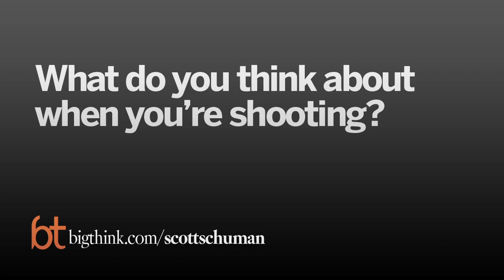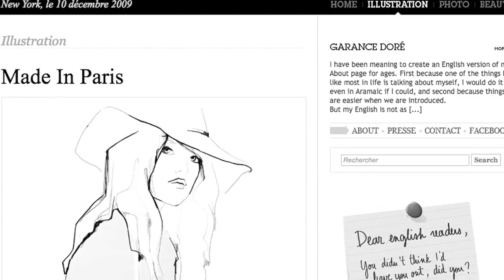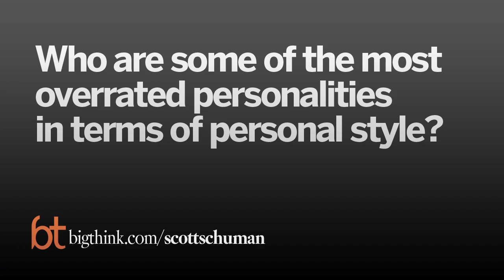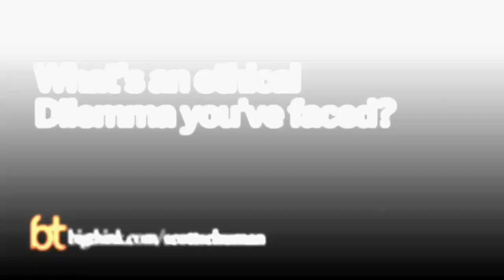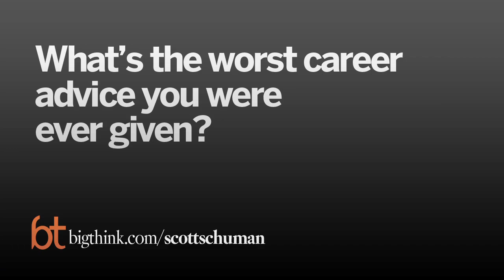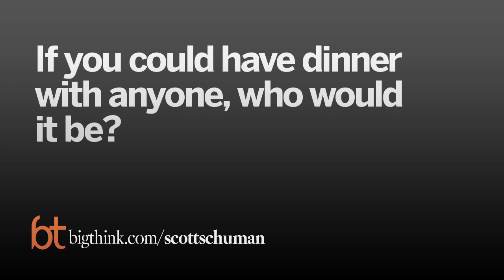A Big Think Interview with Scott Schuman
A conversation with The Sartorialist, an influential fashion blogger.
Scott Schuman:

After launching the now famous "Sartorialist" blog in 2005, Scott Schuman has emerged as an influential force in the world of fashion. A self-taught photographer, Schuman shoots for publications including French Vogue, American GQ, Fantastic Man and Elle, and a growing list of advertising clients. He has also shown his work at the New York photo gallery The Danziger Projects and appeared in the GAP Style Icon campaign in the fall of 2008. He has been named the number one fashion photography trend by American Photo magazine, as well as one of Time magazine’s top 100 design influencers. Penguin published an anthology of his favorite photographs in 2009. The hardcover collection is aptly entitled, "The Sartorialist."
TRANSCRIPT:

Question: What drew you to fashion?

Scott Schuman: What made me want to work in fashion?  When I was growing up I played sports like all the regular kids in the Midwest, boys in the Midwest and would read Sports Illustrated and you know read all about all the athletes that I liked and kept reading that what they were spending their money on, you know cars and music and fashion and you know, so I’d start picking up those magazines and I think I ended up becoming more interested in fashion than I did sports and the better I dressed the more attention I seemed to get from women, which was more attention than what I was getting on the football field.

Question: How did you get into blogging?

Scott Schuman:  The blogging part was pretty easy.  I had an idea for “The Sartorialist”, this idea of mixing photographs of guys that I knew were stylish with guys that I knew were fashionable, which are two different things, but I only really knew about websites at that time and I knew that a website would take too much time, too many other people would have to be involved and when I happened to be going through the internet I found a blog, just happened to click onto a blog and I’m the kind of person that once I see something interesting I just start hitting all the buttons trying to figure out how they’re doing it and it was an interior design blog actually and I thought it was pretty cool.  She had like 30 comments.  She had some good visuals up and once I saw that I was able to look at it in an abstract enough way to be able to say I could do this with my photographs.  Once I figured out how she was doing it and how simple it was to do I thought that’s the format I want to do.  There weren’t really any kind of… definitely I don’t think any street style blogs.  Maybe “Face Hunter” was right about that time, but I didn’t really know it in the beginning, but I saw the potential of using a blog as a visual format as opposed to a just text driven.  At least I think most of the blogs at that time were very text driven and if they had a little bit of visual it wasn’t very important where for me I thought this would be a great way to put photographs up and then put a little bit of text to create a conversation, but the simplicity is what made the blogging part so… The simplicity and the interaction with the audience were the two things I think make it most attractive.

Question: What is the difference between street fashion and what designers create?

Scott Schuman:  The difference between what designers create are you know they’re creating a little world every season, you know head to toe, a full look, shoes bags, dresses, the whole thing whereas street fashion is what people are really wearing.  There is an element of new.  There is an element of previous seasons.  There is your own history, you know your sweatshirt from high school and vintage pieces and it’s that kind of combination that I find so much more interesting than just the runway, but you know and I love fashion.  I love going to the runway shows.  It’s not so much for me a shopping trip as it is the appreciation of the craft of these design geniuses who come up with beautiful color combinations and beautiful proportion suggestions and these kind of ideas, so I look at the runway shows in very different ways, just kind of a romantic artistic interpretation of how they would like to see fashion going forward, but for me it’s much more abstract.  The runway shows are much more abstract than you know what ends up on people is much more real to me.

Question: Are you a fashion insider or a fashion outsider?